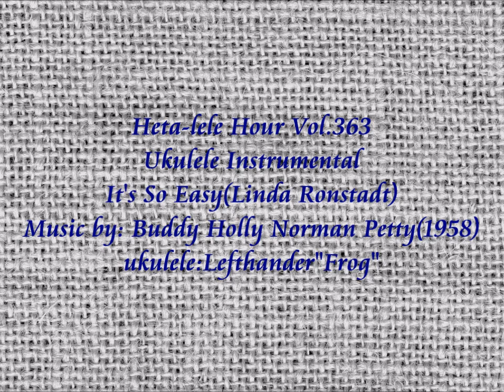It's So Easy（ウクレレ演奏 Ukulele Instrumental）